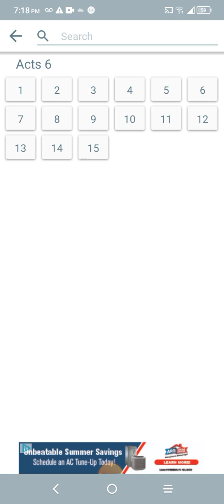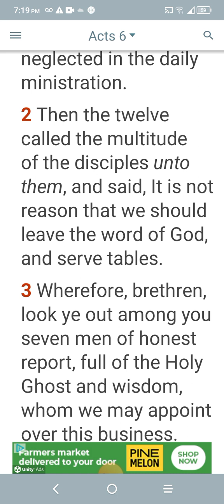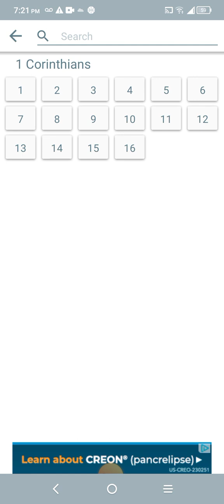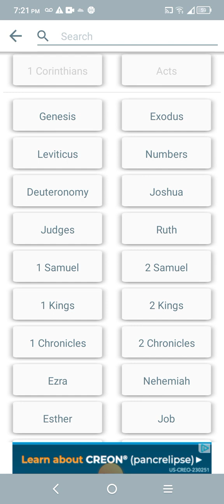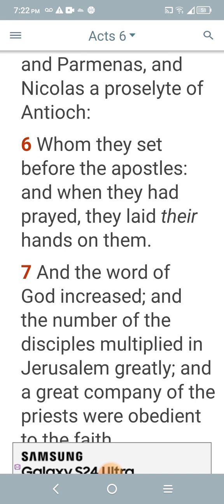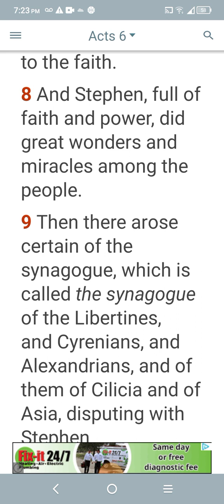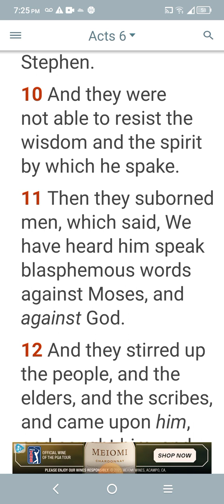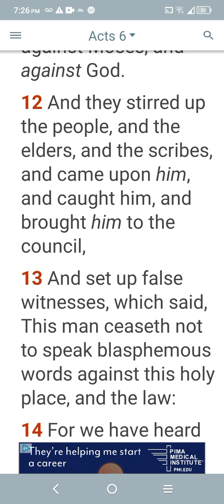Reliving the acts of the apostles